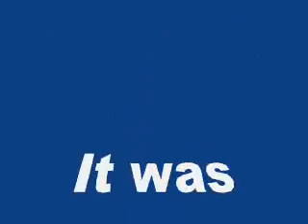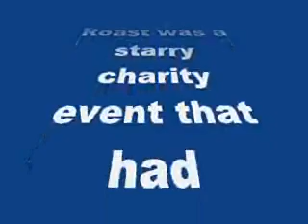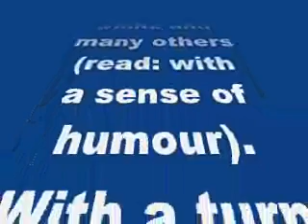RIP Humour: AIB – The Roast of Ranveer and Arjun Kapoor taken off YouTube after protests!-review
RIP Humour: AIB – The Roast of Ranveer Singh and Arjun Kapoor taken off YouTube after protests!

It was SHOCKING to hear an announcement by All India Bakchod on Twitter
Yes, AIB Knockout – The Roast of Ranveer Singh and Arjun Kapoor is taken off YouTube after protests from various sectors. Team AIB took to Twitter to announce this news, they wrote, “Have taken down AIB Knockout for now. We will speak soon.” Clearly like commonsense, sense of humour too is uncommon in today’s times it seems.
They also added, that the Knockout episode is subject to some manner of official inquiry.

The AIB Roast was a starry charity event that had Ranveer, Arjun and Karan Johar participants and amongst the guest members were Alia Bhatt, Deepika Padukone, Sonakshi Sinha and many others (read: with a sense of humour). With a turn out of 4000 odd audience this show was a hit both live and on YouTube.
Controversies however continued to cast its ugly shadow ever since the three part edited version found it’s way on YouTube. It’s debut online itself caused quite a furor and it became the point of discussion. With politicians finding a new topic to rant about it was blown out of proportion. Bollywood wallahs too didn’t come out in the open and support of this funnily offensive show. Instead of discussing the ‘COOL’ quotient of this show, Deepika’s double standards, Karan’s sexuality and the starry jokes made headlines. Celebs like Anil Kapoor and Salman Khan were miffed for reasons of their own. But, did the show not deserve to be watched just for laughs?
Well, that we will let you decide. But this move certainly proves that humour is indeed dead in this nation! What next ban cartoonists? Will not be surprised if that too will make front page news soon.